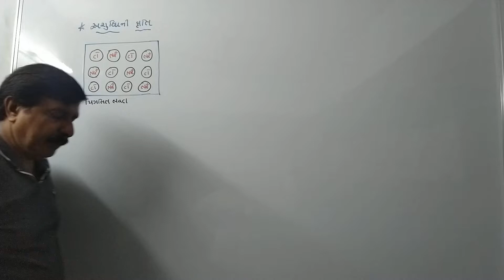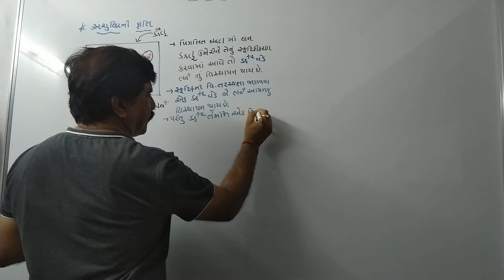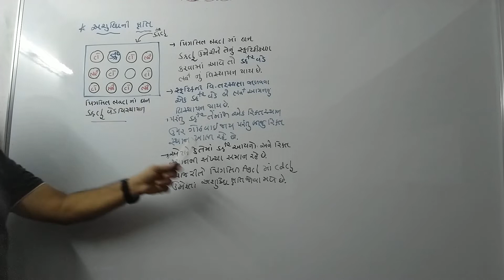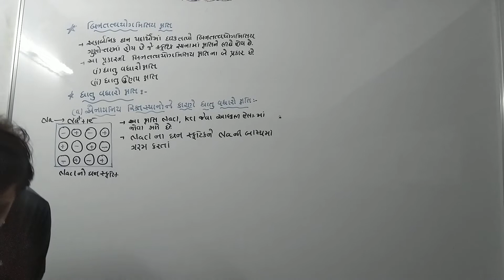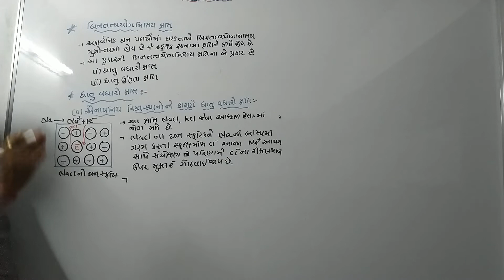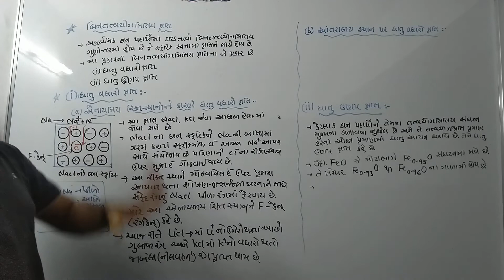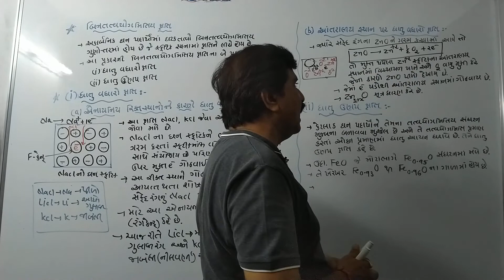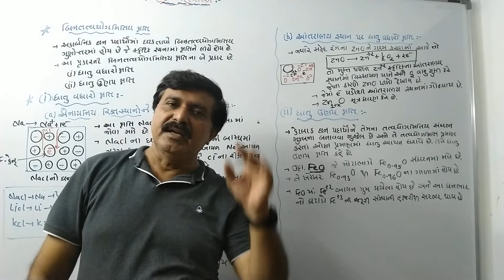Lect-19(Cha-1,12-Sci) અશુધ્ધિ ક્ષતિ,ધાતુ વધારો ક્ષતિ,ધાતુ ઉણપ ક્ષતિ